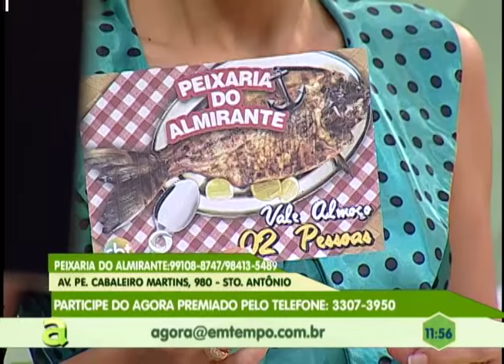Novo empreendimento gera novos empregos em Manaus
03º BLOCO AGORA 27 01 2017 - Novo empreendimento gera novos empregos em Manaus